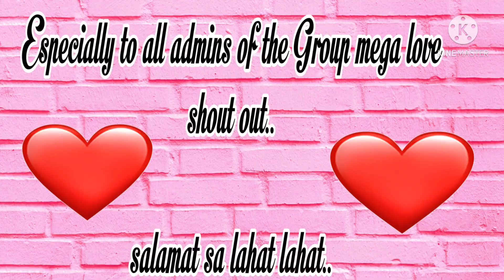farewell of sheila @bisdak of al salam🇰🇼🇰🇼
thankyou to all my supporters.